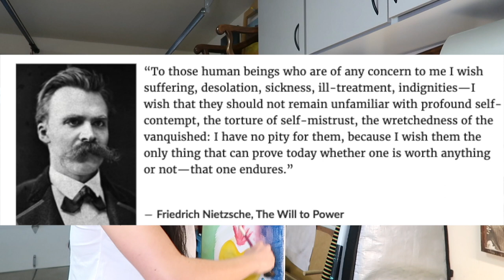painting with a child having an existential crisis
Painting for beginners. In this video a child (me) paints their feelings.

Socials~
i won't tell you my tik tok it has to just appear on your fyp

~c